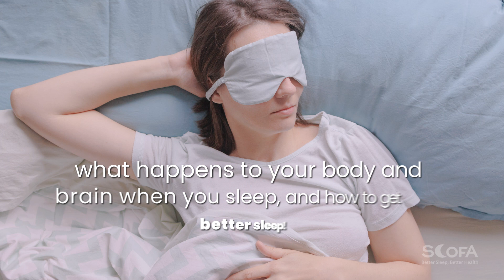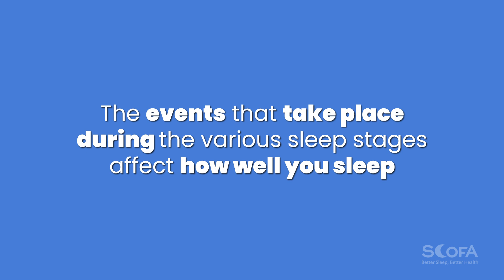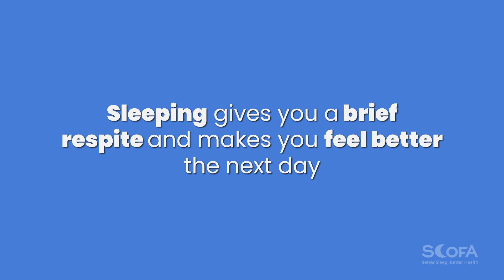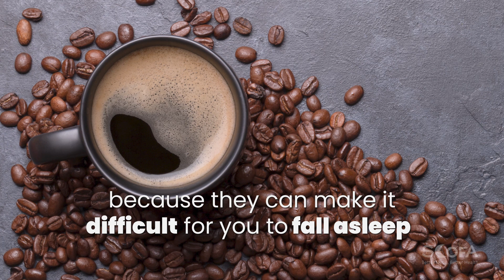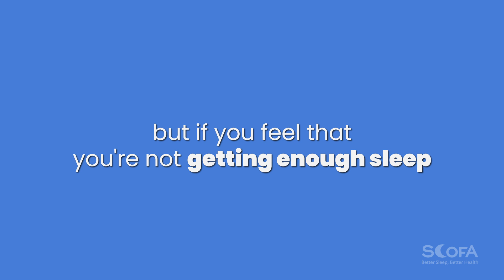Why Sleep is Important!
A person spends about one-third of their life sleeping or trying to sleep. The amount of time you spend with your eyes closed is significant.

People often stay up late to accomplish more, but what about the things your body does during sleep? You can better understand the importance of sleep once you understand what your body does while sleeping.

This article will help you break down sleep, why it is essential, what happens in a sleep cycle, what happens to your brain and body while you sleep, and how to sleep better.